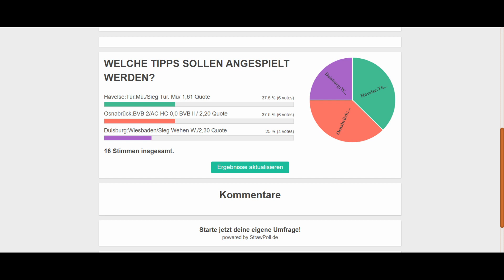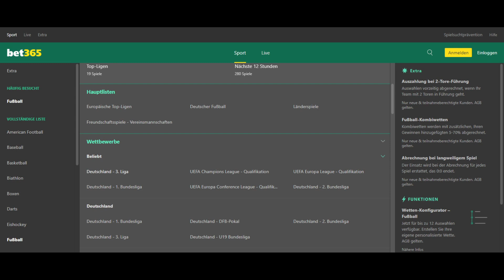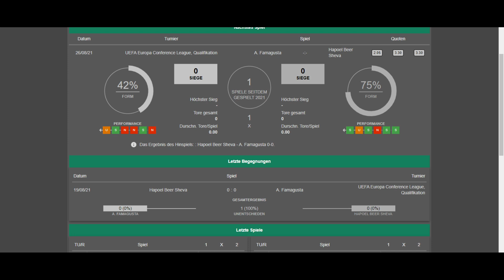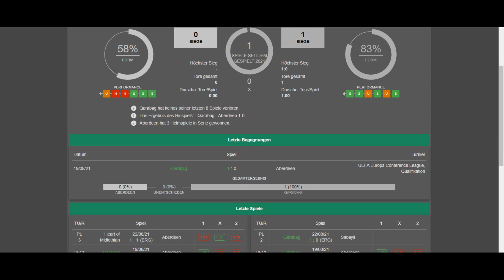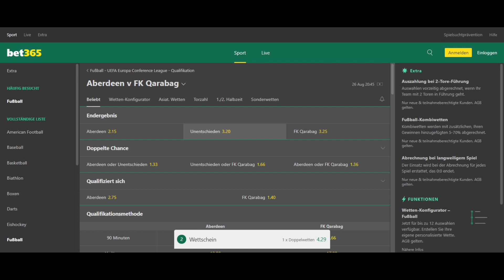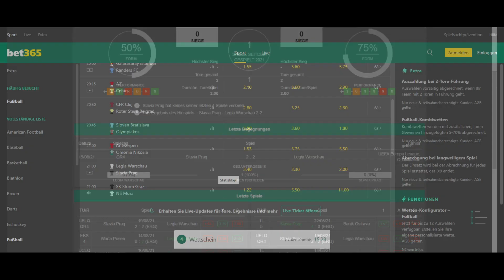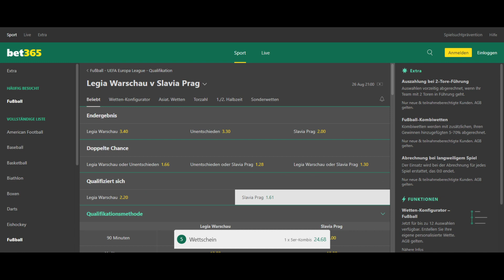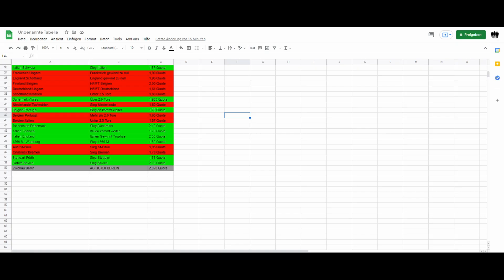DIE EUROPA LEAGUE QUALI RUFT🔥⚽WETTSCHEIN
⚡ABSTIMMEN, ABTIMMEN, ABSTIMMEN🔥🔥🔥🔥🔥🔥

SPORTWETTEN MITTWOCH🔥WETTSCHEIN📝⚽

HEUTE SCHAUEN WIR UNS VOR ALLEM DIE EUROPA LEAGUE  QUALIFIKATION UND DIE EUROPA LEAGUE CONFERENCE LIGUE AN. ICH GEBE EUCH MEINE PROGNOSE UND EINSCHÄTZUNGEN ZU DEN SPIELEN AUF BET365 UND TIPICO.